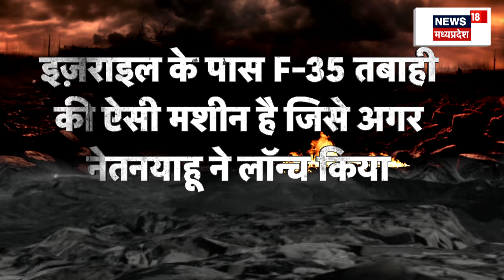Israel Iran War : Iran पर हमले की तारीख फाइनल | Israel Palestine war | Hamas | Attack on Iran | IDF